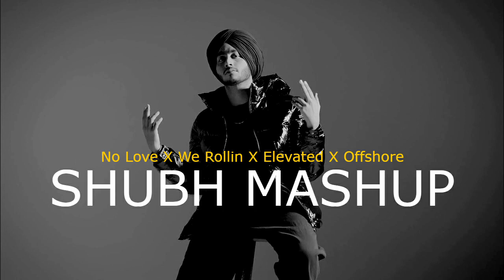The Shubh Mashup 2022 | No Love X We Rollin X Elevated X Offshore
Track.
1.No Love
2.We Rollin
3.Elevated
4.Offshore

Tags.

The Shubh Mashup 2022 | No Love X We Rollin X Elevated X Offshore | Mahesh Suthar & Sunny Hassan